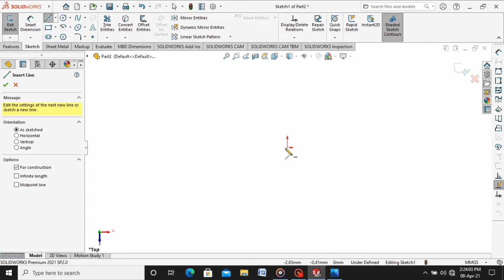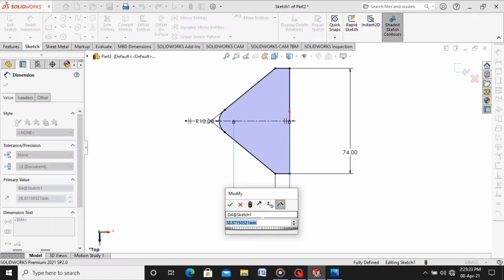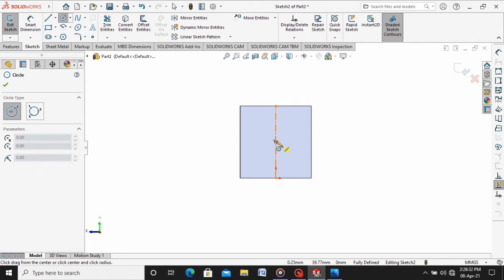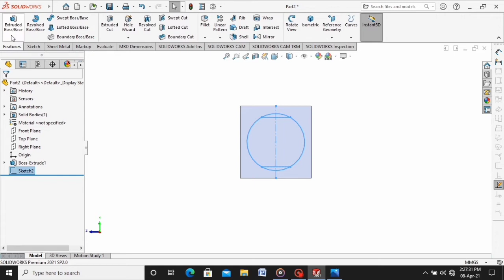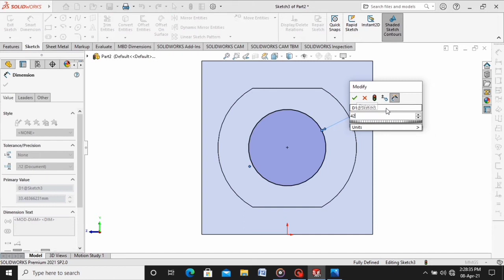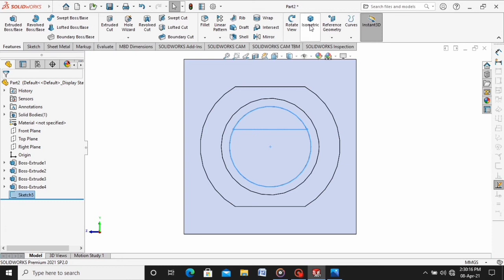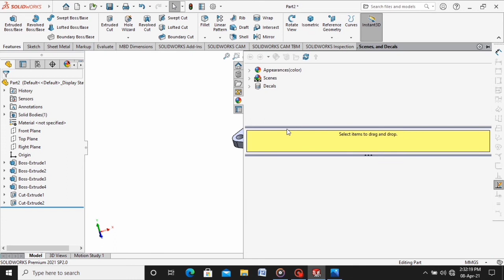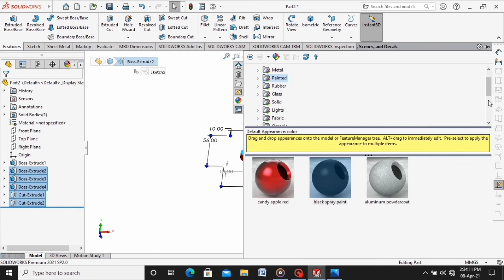Solidwork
This SolidWork 3D  model is good for beginner in which you can learn various command this is a simple model for beginner so in this videos you can learn command various operation you can perform such as
Extrude, Hole,Offset  shape ,Cut, Extrude Offset Mirror Command and many things.

This is example of Mechanical Engineer as a build skill in  designing.
So let's connect with us and share your suggestion to me about improving our style of teaching and we are happy to share our skill to you so subscribe our channel and share to your friend.

The Link Of Image Is Given Below